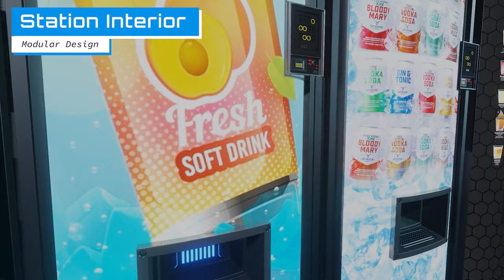Star Citizen - Ring Space Station - e02 - Interior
Episode Details: Thank you for following this build in my Live Streams.

Please note: It is a Concept - Fan Art - of Space Elevator in Star Citizen universe.

Planet Silo Pomar'a - with virulent exosphere yet safe troposphere. Rich in minerals but inaccessible for any space flying vehicle due to thickness and composition of exosphere. However, this did not stop the corporations from claiming and harvesting Pomar'a's resources. The only access to a surface is via Space Elevator. But… when it comes to leaving the planet and you want to smuggle something out, there is a chance of escaping... very slim chance.

This video focused on modular interior - an upgrade from Avalon Station. Its a Business & Hab part of station - the industrial section is coming soon. Please enjoy.

Thank you, @AstroChronicles

Star Citizen Universe - this destination would have several ground bases - some outlaw  - accessible via "quantum highways" for ground vehicles - gameplay will focus on using ground vehicles only.